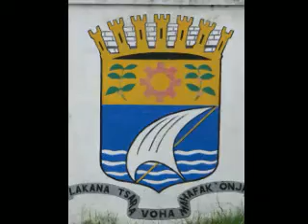Tamatave, harbour of Madagascar (2009)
Tamatave